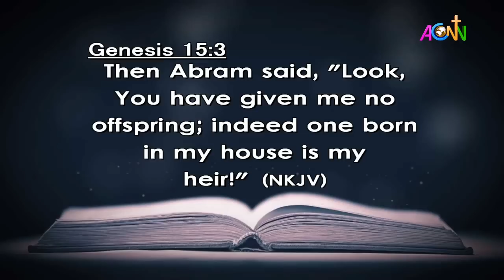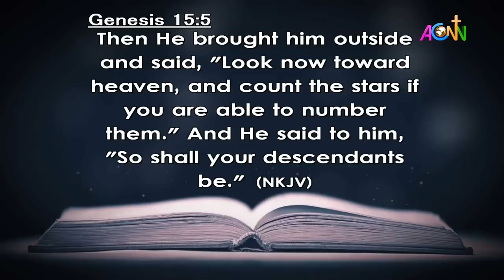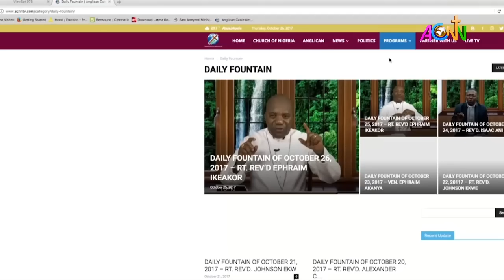DAILY FOUNTAIN DEVOTIONAL OF JANUARY 9, 2023 - THE VEN. JOEL OYELEYE